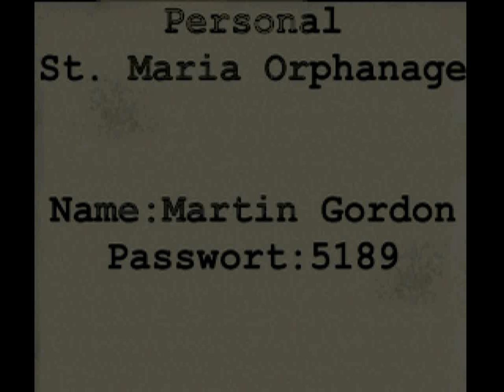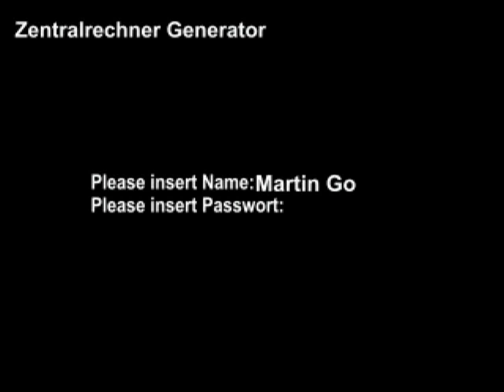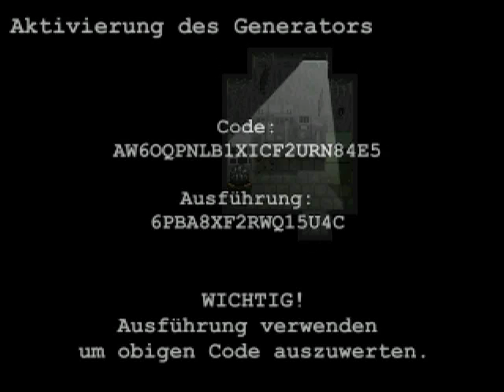LetsPlay-TheAlluringDarkness-Part5-Das Waisenhaus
Diesmal musste leider nachvertont werden, was mir nicht wirklich gelungen ist. Hat man eben davon, wenn man zu blöd zum Einschalten des Mikros ist.
Naja, viel Spaß trotzdem :-)